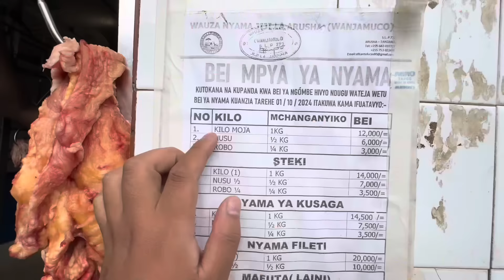朋友租了个大别墅，带上16斤牛肉去串门，回非洲第一天就吃嗨了